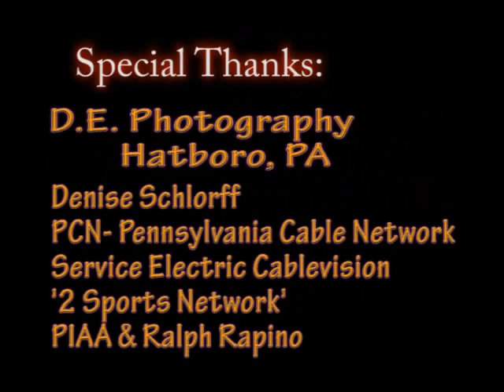Hatters 2008 PIAA State Champion Softball part 2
This is part two of a special look at a special group of Student Athletes. Congratulations to the Lady Hatters 2008 State Championship Softball team. and HHTV thanks PCN and Service Electric Cablevision for the use of their video in this production as well as D.E. Photography of Hatboro for their great shots of the team! Go Lady Hatters, let's do it again next year!